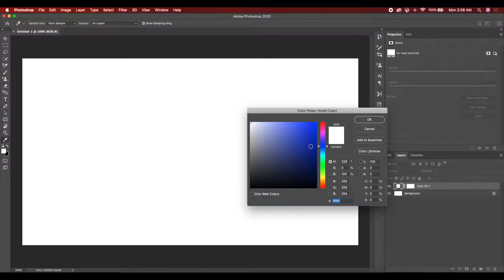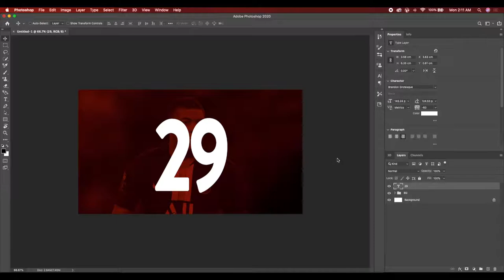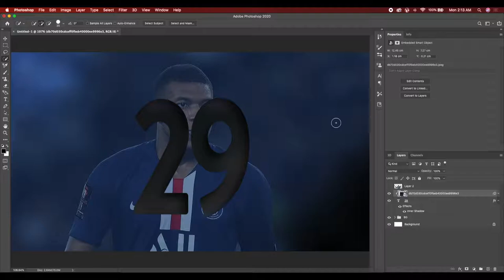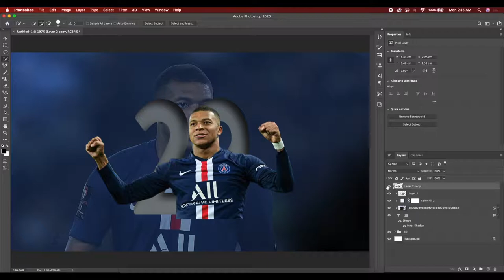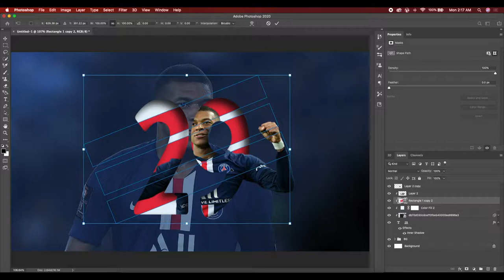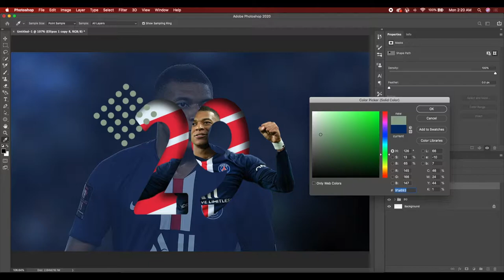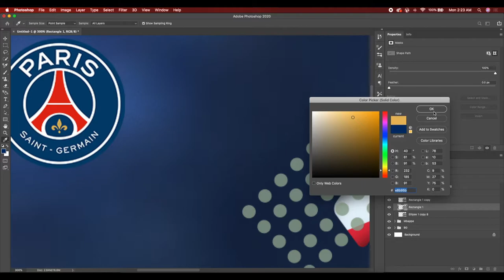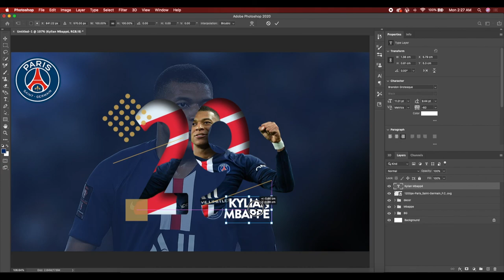How to Easily Create Mbappe Sports Poster Design | Adobe Photoshop Tutorial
How to Easily create Mbappe Sports Poster design using Adobe Photoshop